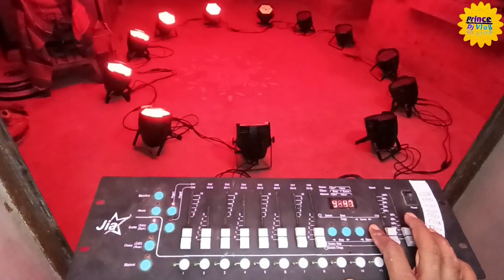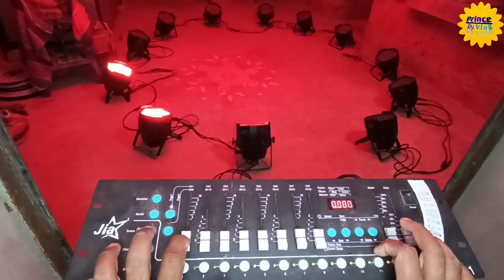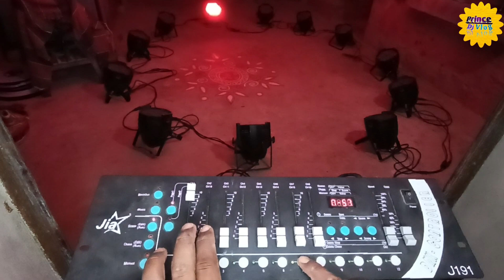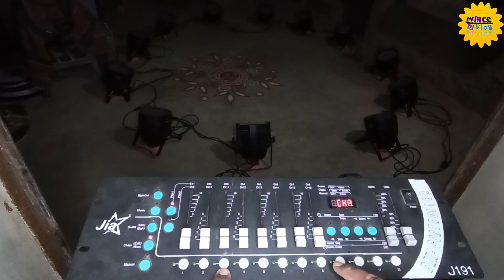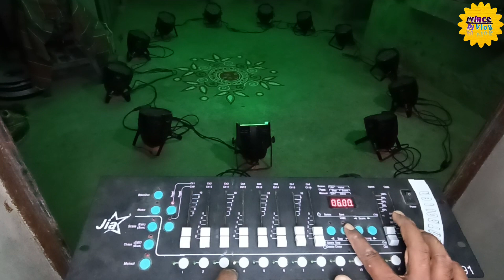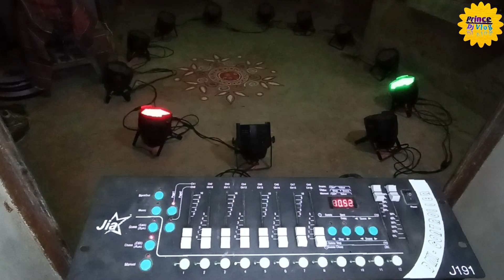led Par light Round Truss Programming on dmx | Parlight ko dmx par kaise chalaye | jia j191 Dmx